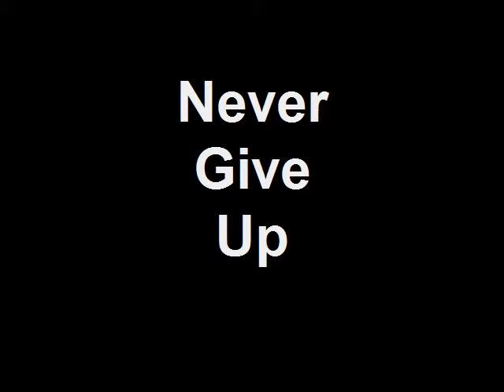Never Give Up